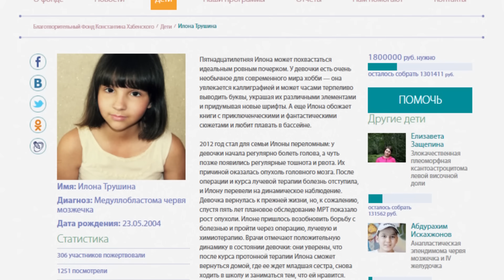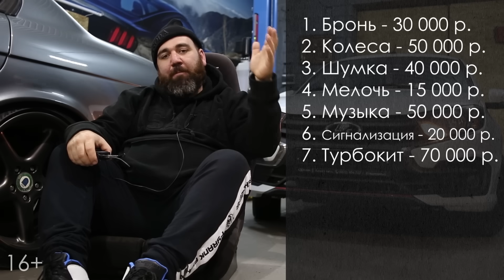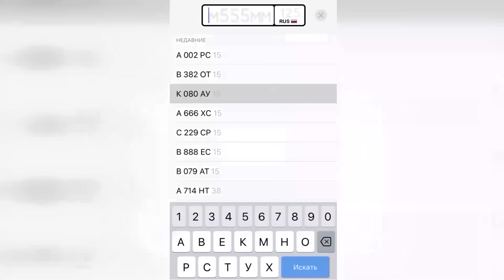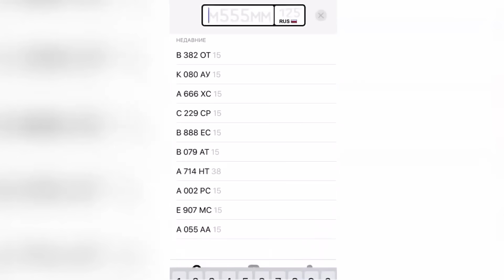Марат Борода ПРОДАЕТ ГРАНТУ!! ЗАЧЕМ И ПОЧЕМУ?! ОТВЕТЫ ЗДЕСЬ!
Проверка авто – Номерограм